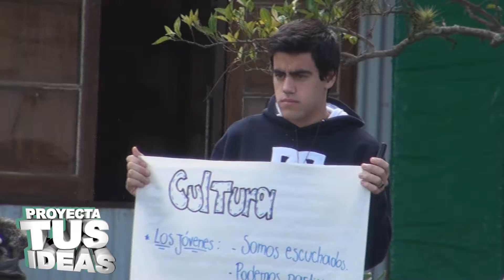Proyecta tus Ideas - Encuentro Jóvenes - USINA CULTURAL ARTIGAS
Se trata de la elaboración de un audiovisual que recoge el testimonio de varios jóvenes de distintos pueblos del interior del departamento de Artigas. Los participantes dan su opinión.
Este evento lo organizó el programa "Impulsa" de Casa Joven y contó con aportes del equipo de trabajo de la Usina Cultural Artigas.